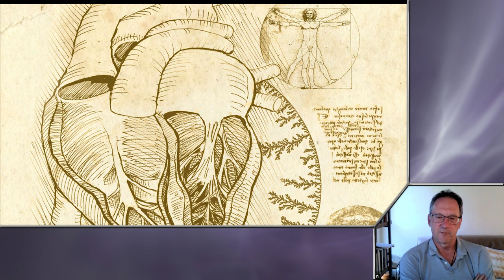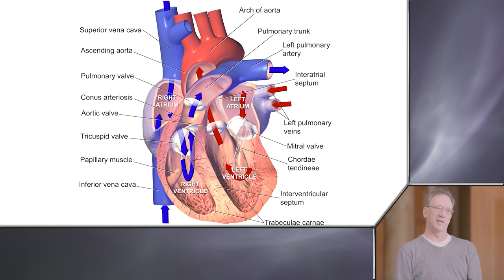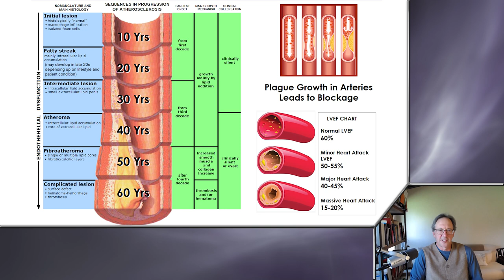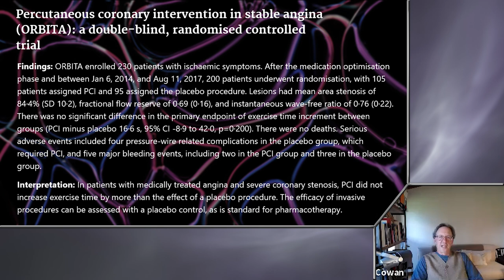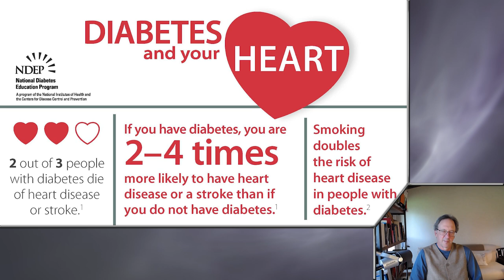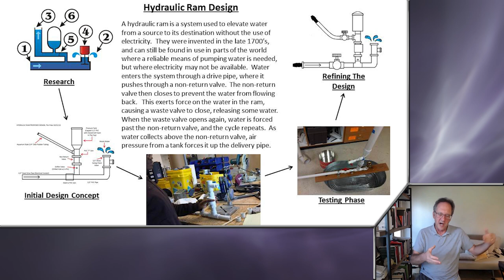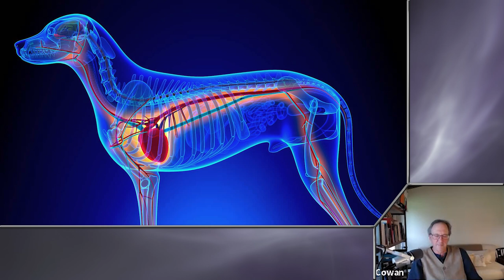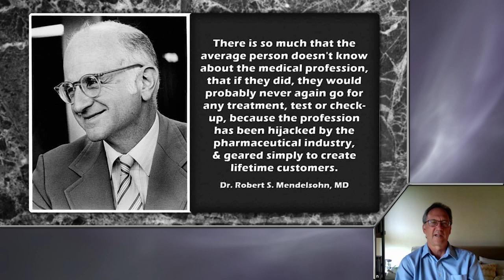Heart Is Not a Pump ໑◦ New Pathology ₓ➶ Strophanthus ✿⁺ Dr. Tom Cowan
Human Heart, Cosmic Heart
The Heart and Circulation: An Integrative Model
The Fourth Phase of Water: Beyond Solid, Liquid, and Vapor